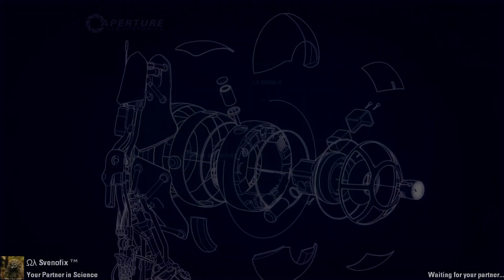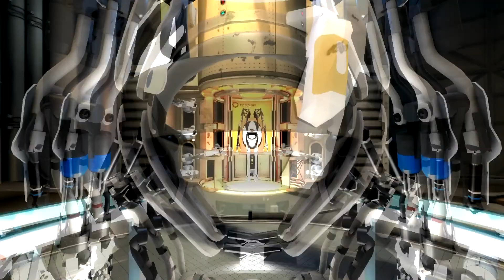[Portal 2] Coop: mp_coop_lz-3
This map was fun! You need a little bit teamwork and get the gels to pass through the crushers. We really enjoyed this map!
That blue gel is squirting like hell...